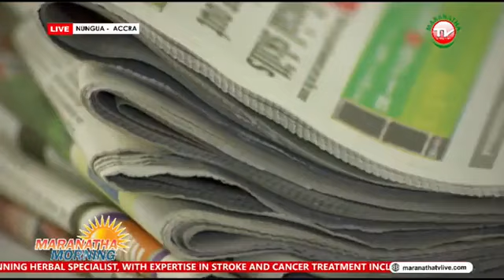WEDNESDAY 19TH JUNE 2024.. M DISCUSSION SEGMENT.. TOPIC.. SALE OF SSNIT HOTELS DEMO